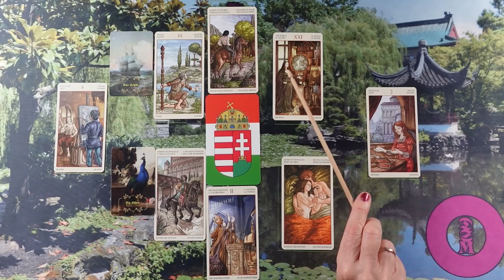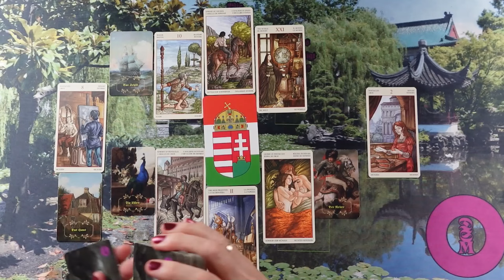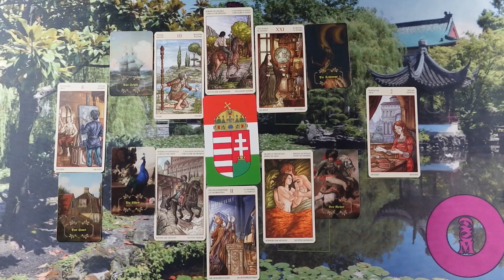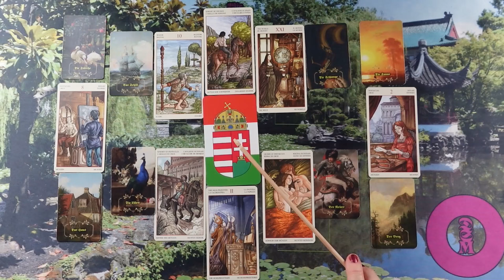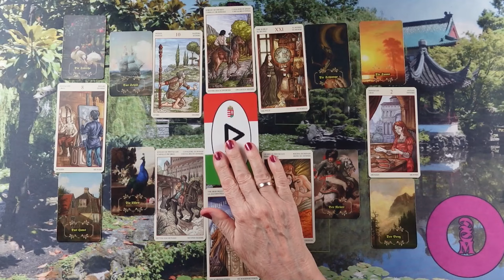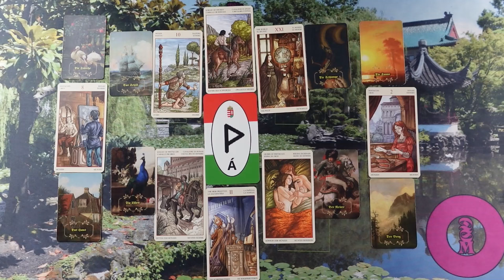ORAKEL a szerelmi kapcsolatodra ❤Jóslás